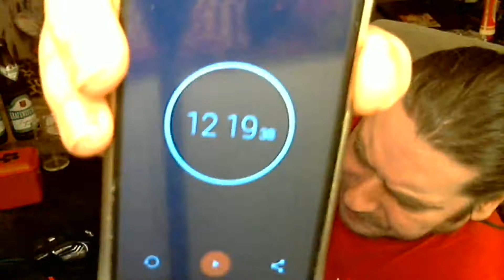SAM SPICY " Billys no 1 Snack from Sweden + 2 Bier " Food Review (hardtrance mix)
kleine mini challenge mit nem snack aus schweden...

lg sam